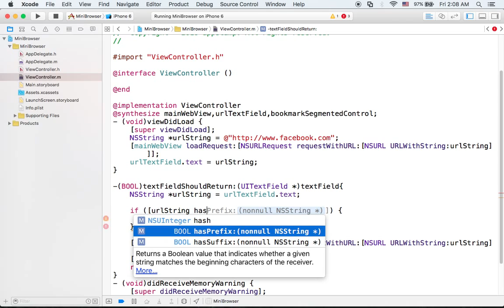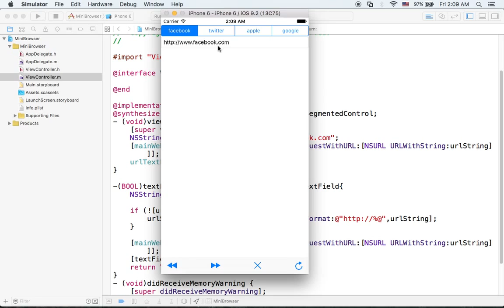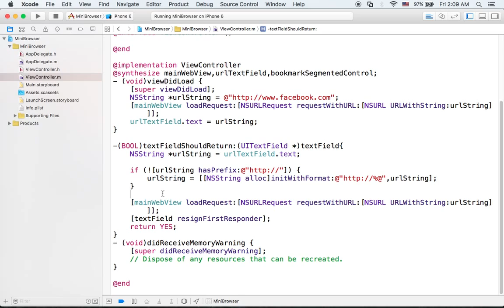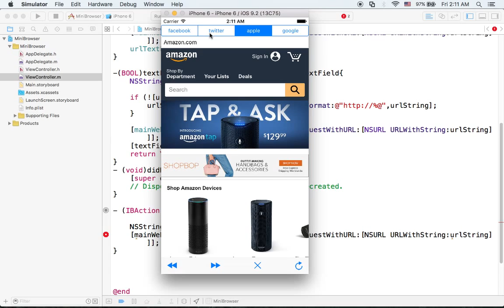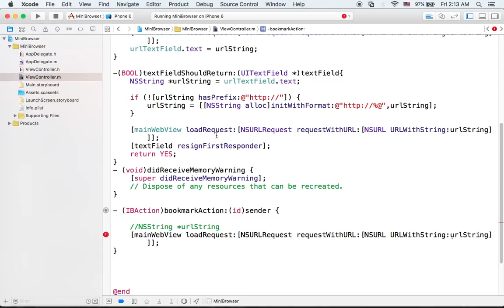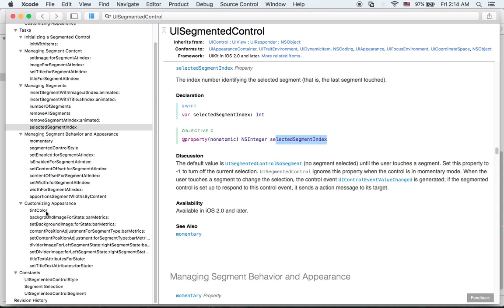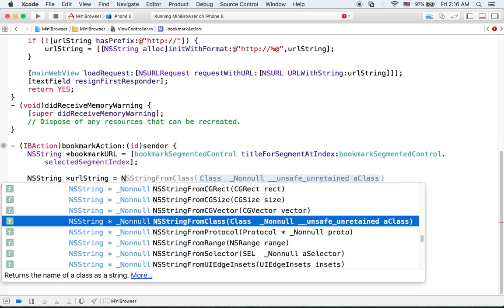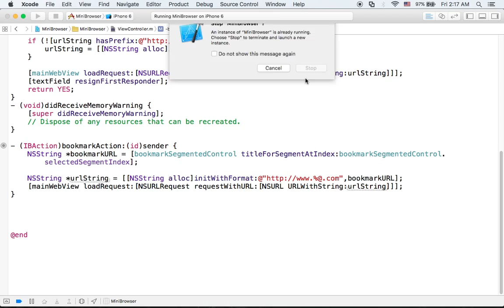Objective-C 로 아이폰 웹브라우저 만들기 실습 강좌 6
인프런 많은 무료강의중 Objective-C 로 아이폰 웹브라우저 만들기 실습 강좌를 유투브 사용자에도 소개합니다.
많은 도움 되셨으면 좋겠네요~~